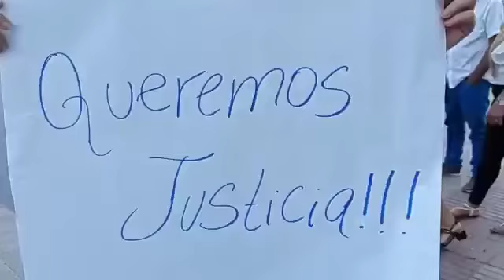Familiares del joven Luis Peralta que fue asesinado para atracarlo y quitarle cadena piden justicia